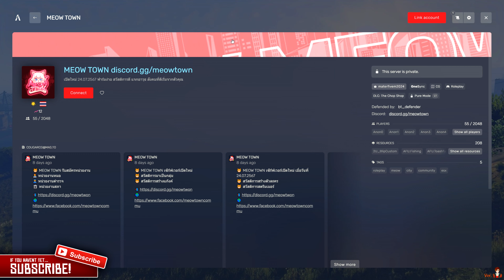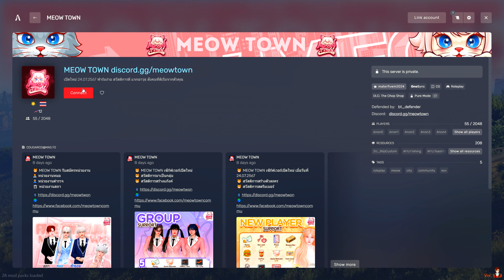โปรโมทเซิฟ FiveM MEOW Town เปิดใหม่! ระบบเควสรายวัน เเฟชั่นอาวุธพร้อม ฟรีไวริส! คนเล่น 150+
🔴   ชื่อเซิฟ MEOW Town   🔴

【★】☞ ▶️ IP เซิฟ : connect meowtown.online

📌 สนใจลงโฆษณาติดต่อทางนี้